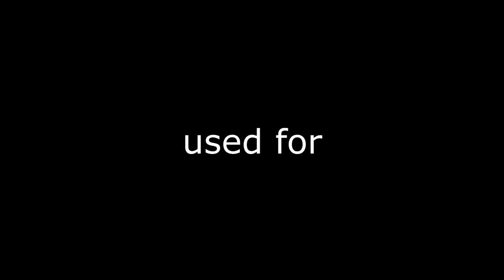Kahuna Station explained in under 15 seconds